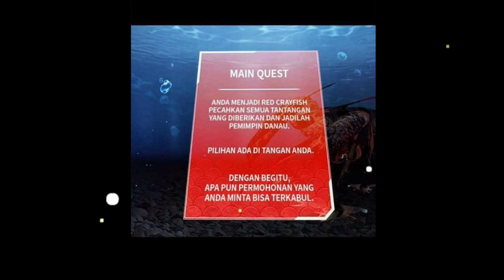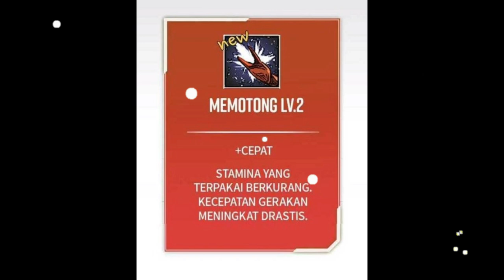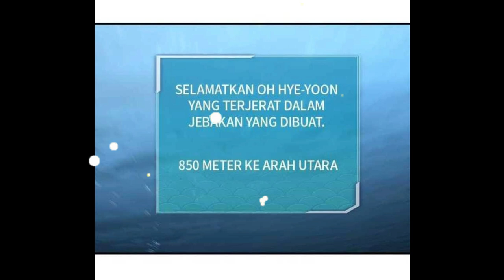Ter-Isekai Menjadi Ikan | Penyelamatan | Alur cerita Manhwa Overpower terbaru | Manga Manhua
KAOS DR. STONE
KAOS VEGERA DRAGON BALL BLUE Z